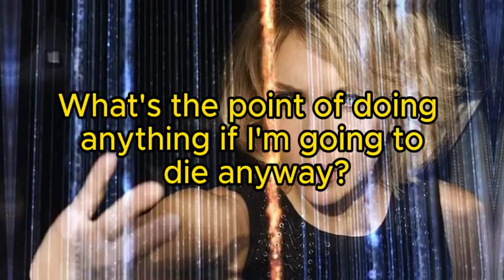What's the point of doing anything if I'm going to die anyway?